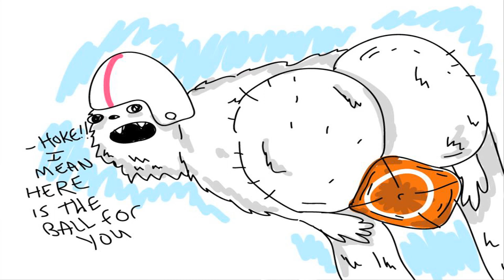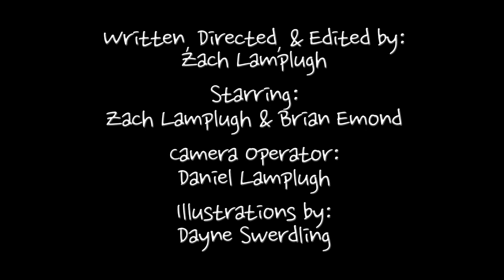MAXSPORTS!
This was our entry to the 69 Hour Film Festival in Atlanta, put on by Stubble on Stubble. The prop we had to use was a Newcastle Beer and the line we had to use was "Well if that don't beat all!" And we managed to tie for first with our co-champions over at SnackPack Comedy.